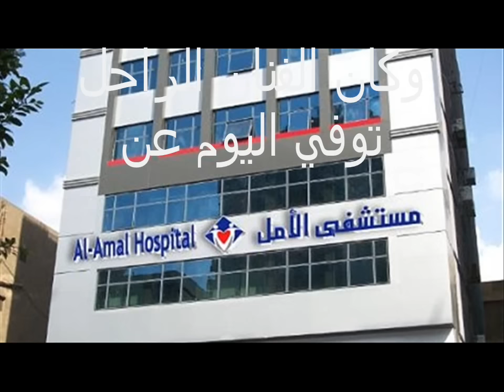مصادر طبية تكشف السبب الرئيسي في وفاة «سعيد طرابيك»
سارة طارق عن مغادرة جثمان طرابيك المستشفى مش هيطلع إلا لما أشوفه
أشرف زكي يؤكد وفاة سعيد طرابيك لم يتم تحديد موعد الجنازة والعزاء
بالصور   خروج جثمان سعيد طرابيك من مستشفى الأمل
وصول زوجة سعيد طرابيك لتوديع جثمانه بمستشفى الأمل